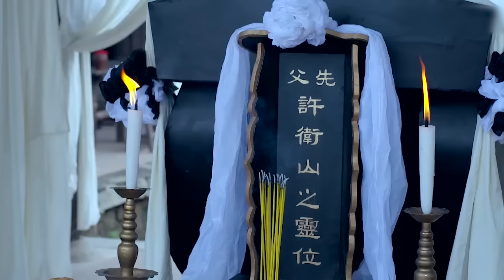【抗日電影】 父親慘遭伏擊殺害，美女帶隊潛入仇人巢穴，一舉團滅他們！ ⚔️ 抗日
劇名(Drama Name)：玉海棠

YHTZZ